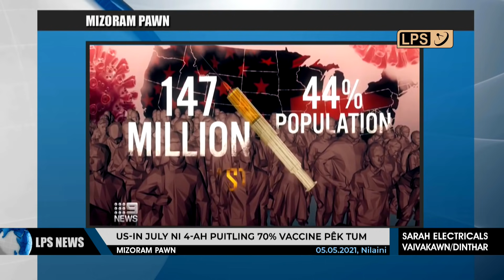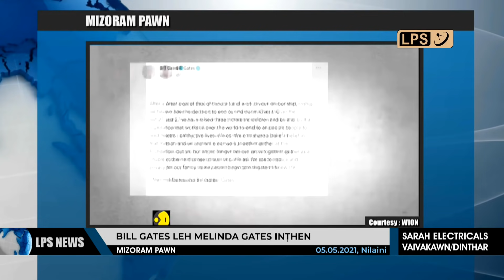5 MAY 2021 LPS MIZORAM PAWN